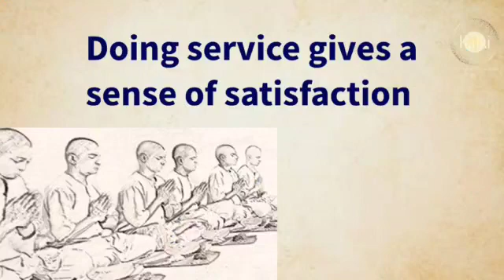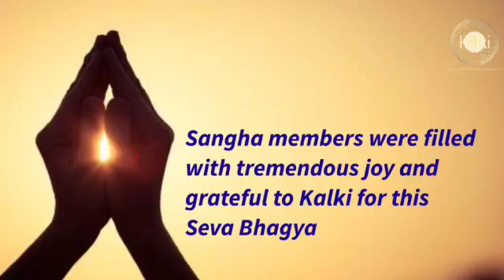English: Mahabubnagar | Kalki Seva Sangha #78 | On Sri Bhagavan's Janmadina | Did Annadana Service